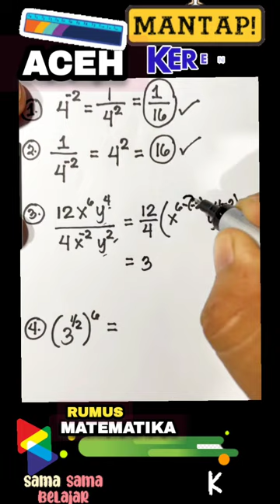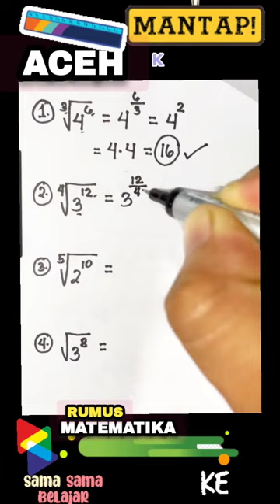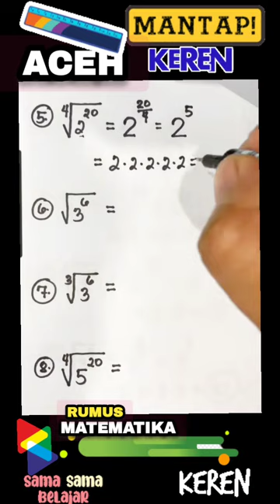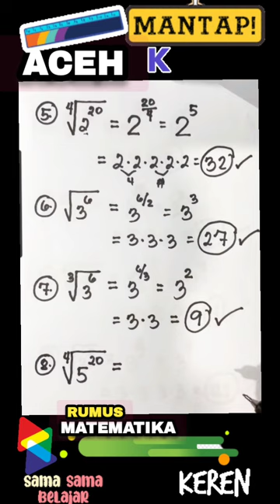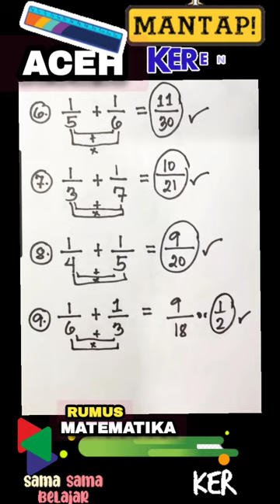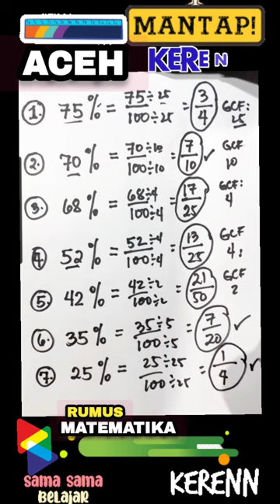MATEMATIKA | 15 Menit Belajar Cara Mudah Selesaikan Tugas PR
MATEMATIKA | 15 Menit Belajar Cara Mudah Selesaikan Tugas PR video instagram twitter facebook @DjDesa303

Hai Guys